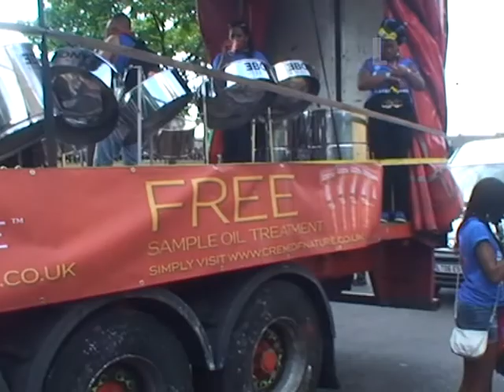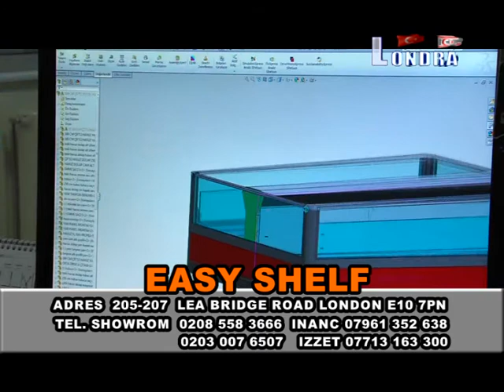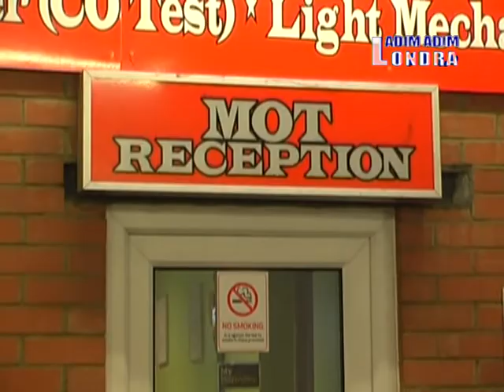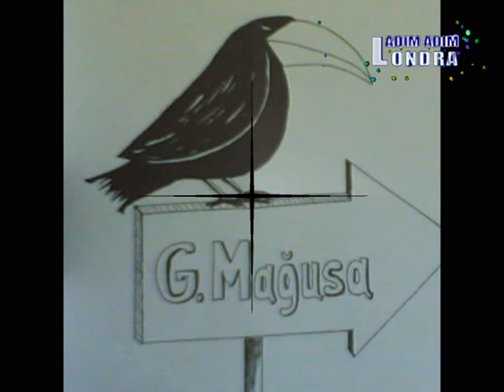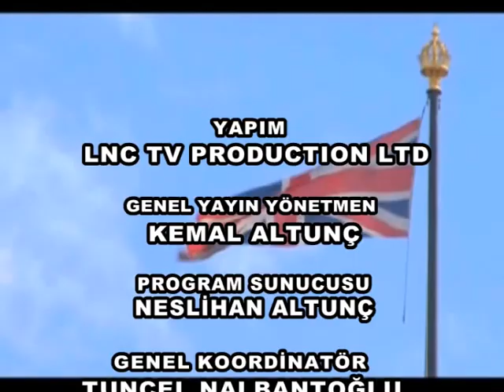ADIM ADIM LONDRA PROGRAMI KANAL T 4 BOLUM 31 AGUSTOR 2013 TARIHLI PROGRAMIN TAMAMIDIR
NOYANLAR SIRKETLER GRUBU ANA SPONSORLUGUNDA ADIM ADIM LONDRA PROGRAMI ILE ARTIK UZAKLAR DAHA YAKIN OLUYOR